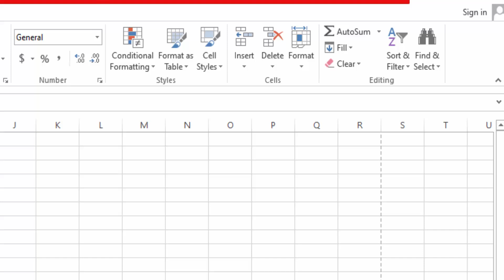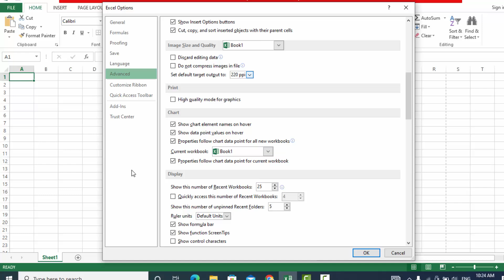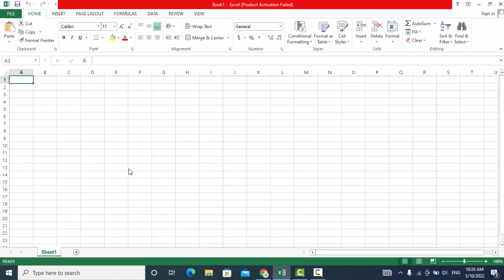วิธีแก้ปริ้น ไม่เต็มหน้า A4 Excel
เป็นกำลังใจให้กันด้วยนะครับ